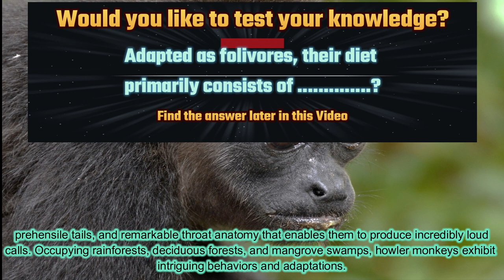Animals | Facts about Howler monkeys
Animal
Animals video
fact videos